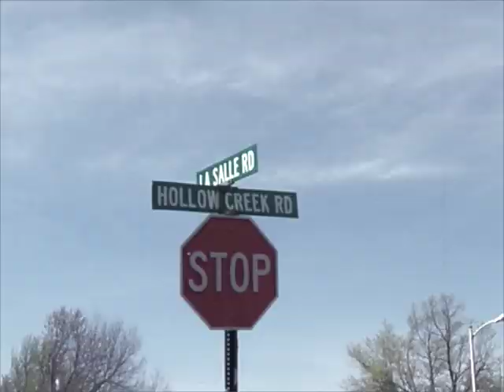Creme De La Creme - Hollow Creek